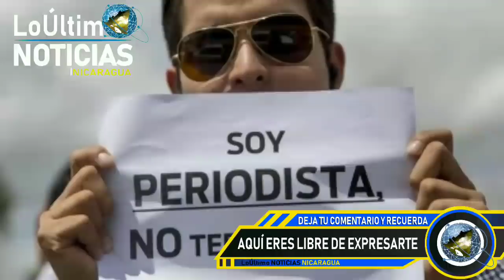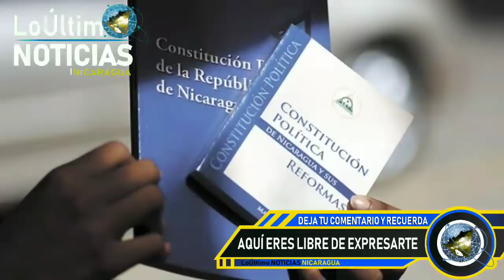LoÚltimo NOTICIAS Nicaragua | Breve informativo de hoy 6 de Noviembre de 2021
Breve informativo de hoy 6 de Noviembre de 2021
breve informativo noticias de nicaragua hoy 6 Noviembre 2021
Breve informativo hoy 6 de Noviembre  2021
Breve informativo Noticias 6 de Noviembre 2021
Breve Informativo 6 de Noviembre 2021
Hoy 6 de Noviembre 2021 breve Informativo
HOY 6 DE Noviembre  NOTICIAS NICARAGUA
hoy nicaragua
Nicaragua hoy
Nicaragua
Nicaragua Noticias
Noticias Nicaragua
noticias hoy
breve informativo
BREVE INFORMATIVO
ultimas noticias
noticias
FSLN
Breve Informativo
Daniel Ortega
NICARAGUA
LoÚltimo noticias
NOTICIAS
noticia
Nicaragua